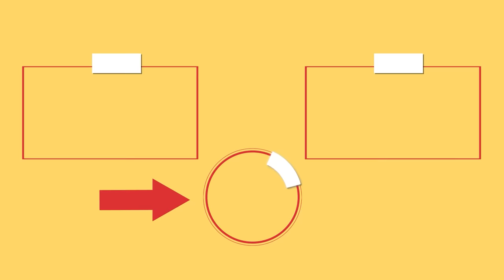Dessert in 5 minutes! So delicious that there will be nothing left on the table!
Ingredients:
puff pastry: 300 g (11 oz)
sponge fingers: 300 g (11 oz)
apricot jam: 200 g (7.1 oz)
apples: 2 pc
sugar: 20 g (0.7 oz)
cinnamon: 5 g (0.2 oz)
lemon juice: 20 ml (0.7 fl oz)
milk: 20 ml (0.7 fl oz)
walnut: 50 g (1.8 oz)
milk: 300 ml (10 fl oz)
vanilla sugar: 10 g (0.4 oz)
dark chocolate: 100 g (3.5 oz)